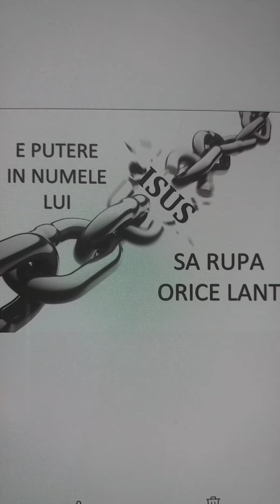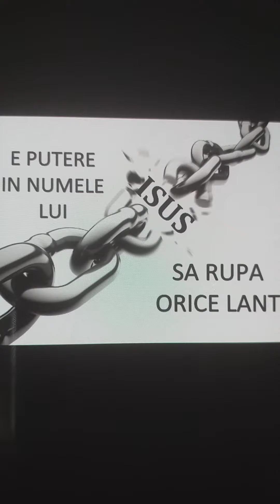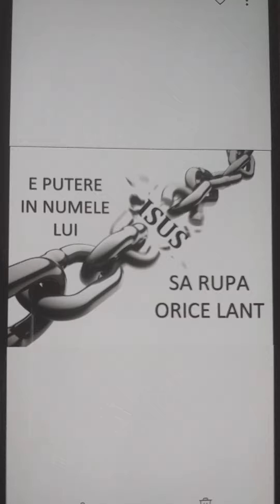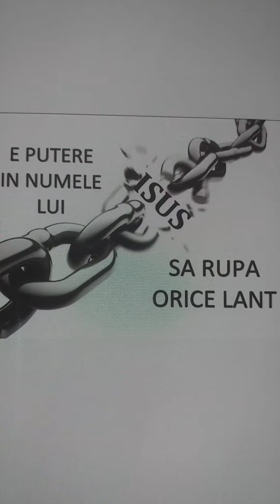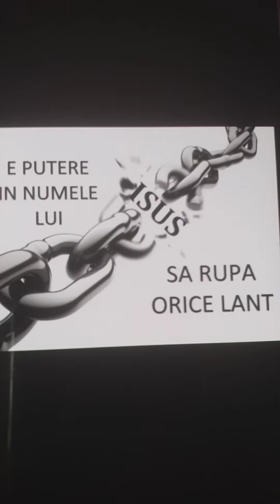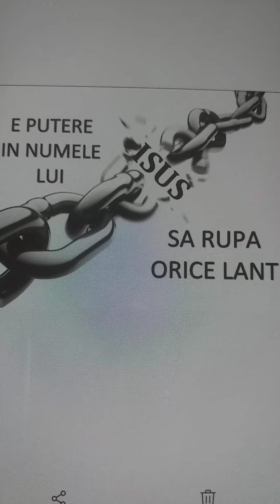Proorocie eliberare de Satan.